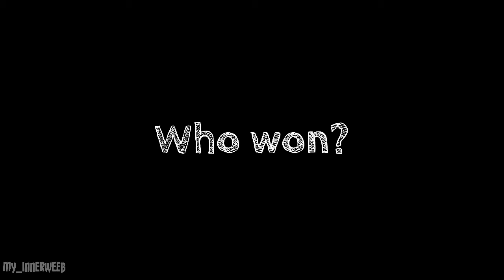Kaeya and Diluc edit - in his mind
Don’t you guys love their relationship 😂 it’s hilarious
And NO you did not see the scene where I zoomed in on venti 😀 I don’t know what you’re talking about.